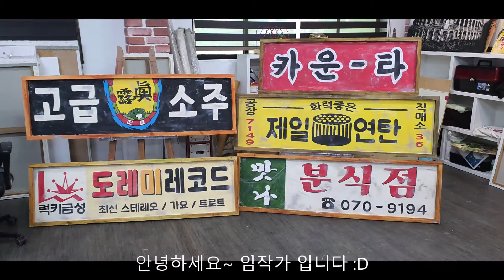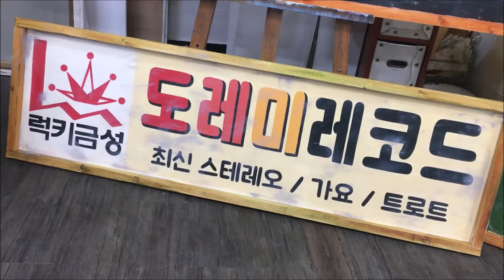호평동 골목포차 인테리어 레트로 복고간판 제작 :D